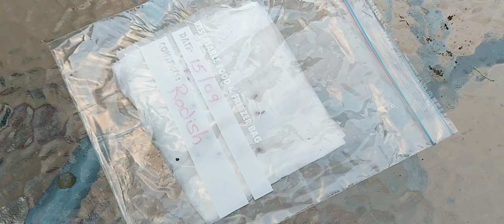Saving Radish Seeds | Mooli | Mullangi | English Subtitles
It's nearly end of the season for most vegetables in UK. Saving seeds for next year is very important.